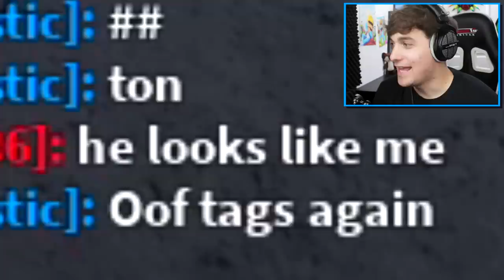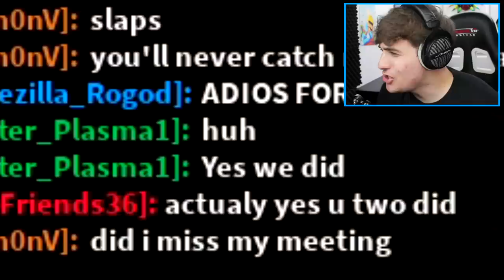ROBLOX PIGGY 2 *SECRET* T.S.P WOLFY SKINS STORY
Today we discover who wolfy piggy really is in this brand new piggy adventure!!

🛒 Hottest Merchandise!!

--Credits--

Music & Sounds:
Epidemic Sounds